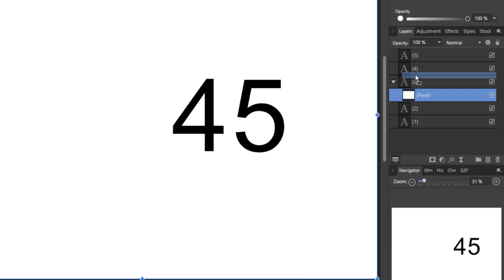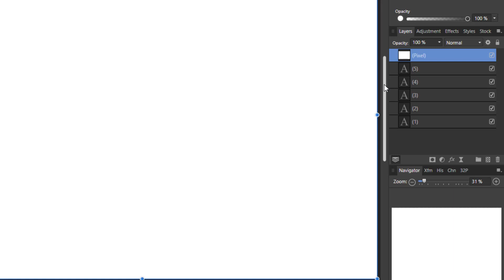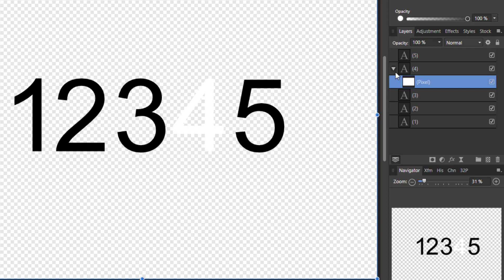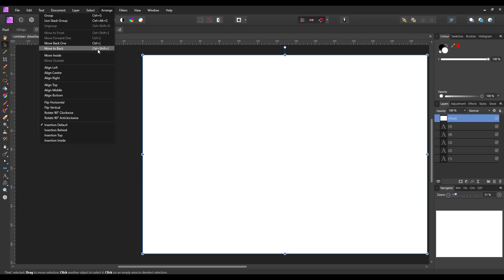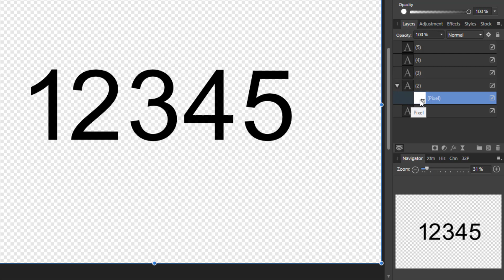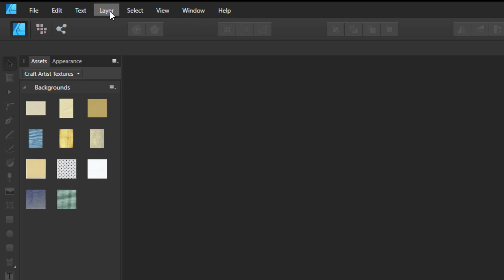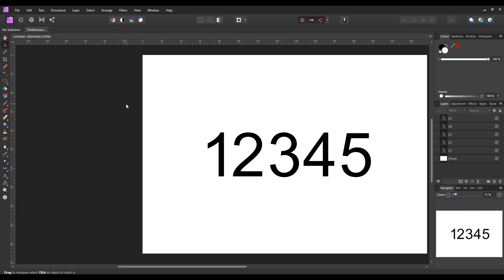Affinity Software - Beginners Guide to Moving Layers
There is more than one way in all Affinity App's (Photo, Designer, Publisher) to move the layers up or down the layer stack. You can use the mouse, the Arrange menu or keyboard shortcuts.